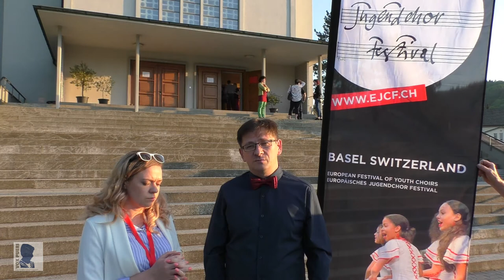"Sensemaya" Sid Robinovich | Knaben- und Männerchor der Swerdlowsk Kinderphilharmonie, Russland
Knaben- und Männerchor der Swerdlowsk Kinderphilharmonie, Russland (Свердловская государственная детская филармония)
Leitung: Vyacheslav Kulmametev
"Sensemaya" Sid Robinovich
Konzert beim EJCF Europäisches Jugendchor Festival Basel 2018 in der Röm. Kath. Kirche Gelterkinden am 11. Mai 2018

Boy's and men's choir of the Sverdlovsk Children's Philharmonic, Russia (Свердловская государственная детская филармония)
Choirmaster: Vyacheslav Kulmametev
"Sensemaya" Sid Robinovich
Concert at the EYCF European Youth Choir Festival Basel 2018 in the Catholic Church Gelterkinden on May 11, 2018

0:00 | Interview Vyacheslav Kulmametev
0:43 | "Sensemaya" Sid Robinovich
5:19 | Interview Vyacheslav Kulmametev

© CHOR GESANG - Knabenchöre (2018)
mit freundlicher Genehmigung des Свердловская государственная детская филармония